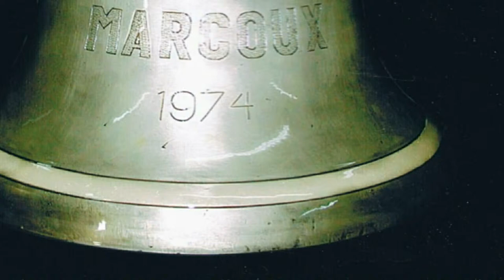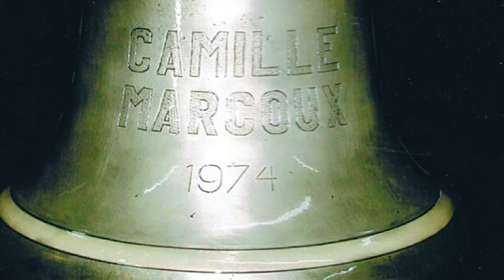Cloche du Camille Marcoux 2008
Cloche du Camille Marcoux
avec